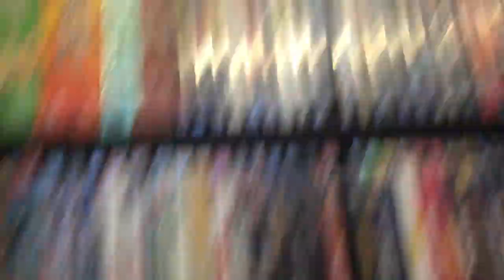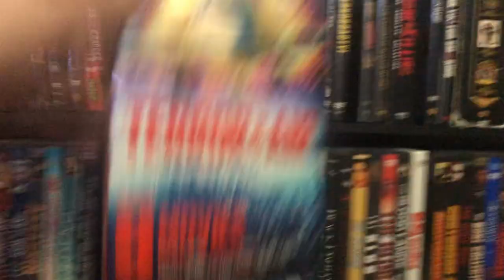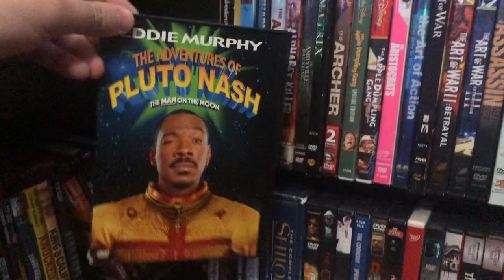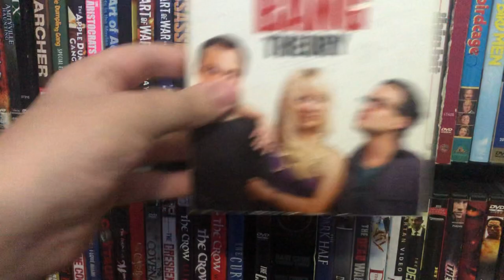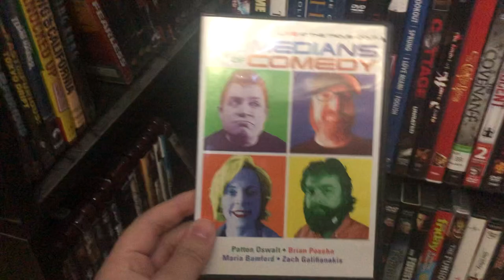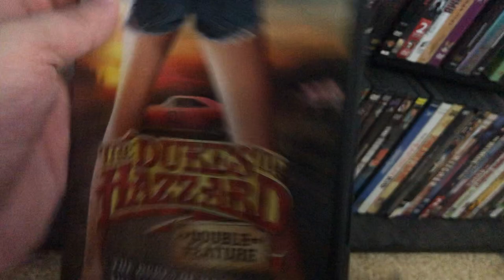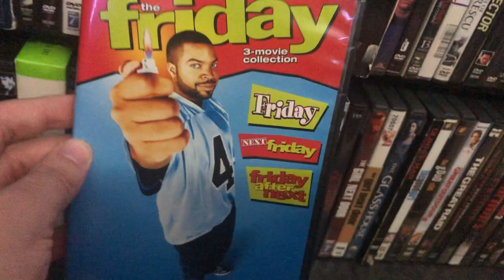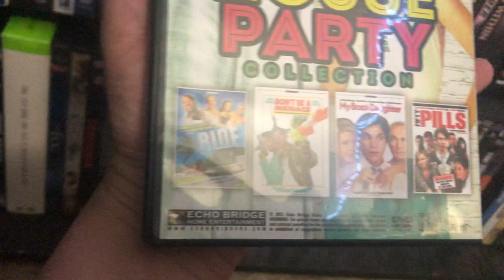DVD Collection 2021 (Part 9)